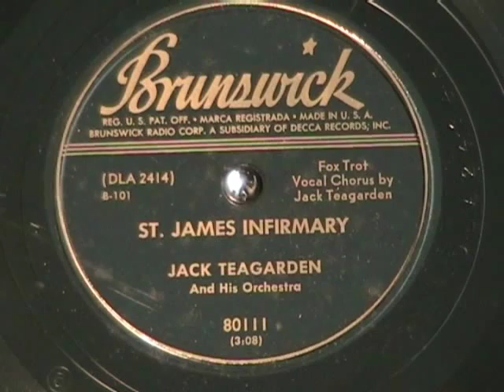ST JAMES INFIRMARY by Jack Teagarden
This is a Brunswick post-WWII re-issue of a 1941 recording from Decca 3844 with Jack Teagarden perforing St James Infirmary.  A truly masterful rendition.  Enjoy!